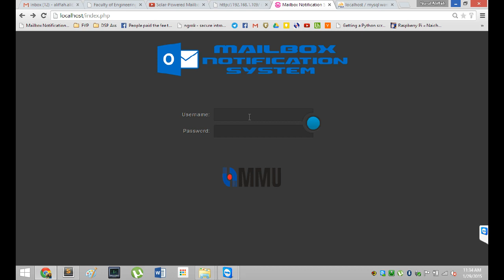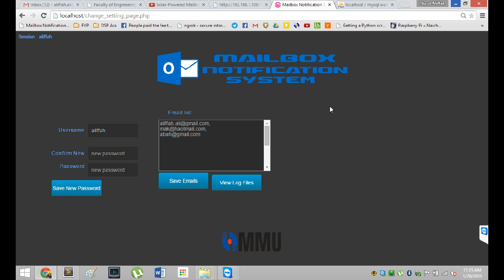Solar Powered Mailbox Notification System : Web Based Management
This is a video demonstration of Nurul Alifah binti Ali's Final Year Presentation Part 2. This part focuses on the Web Based Management System.